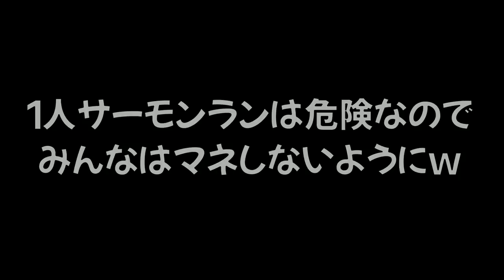【奇跡】めちゃくちゃ難しい１人サーモンランをクリアしましたｗｗｗ【スプラトゥーン２】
【回線悪い集】イカちゃんがやられた後にインクが飛んでくるハプニングがヤバいｗｗｗ

。 PURPLE
　　　　　　　　　　　　　　　　敬称略